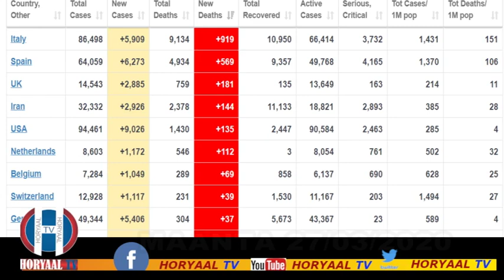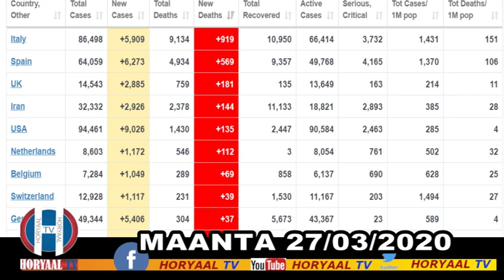919 QOF OO MAANTA TALYAANIGA UGU DHIMATAY CORONAVIRUS